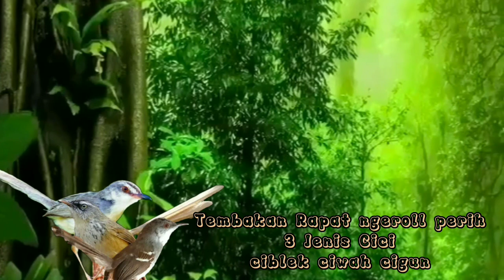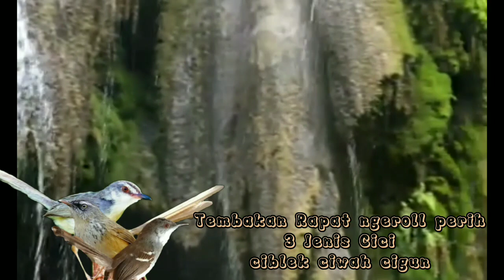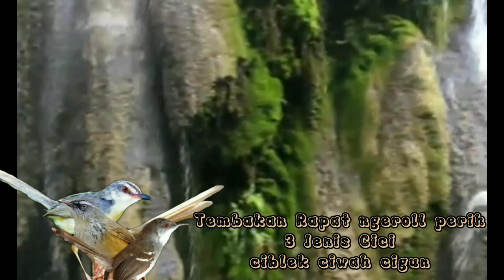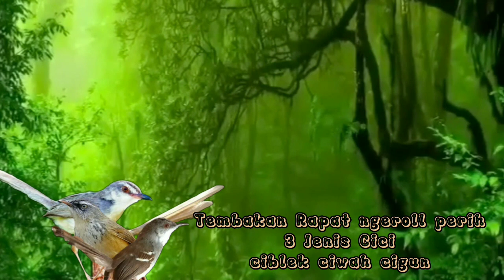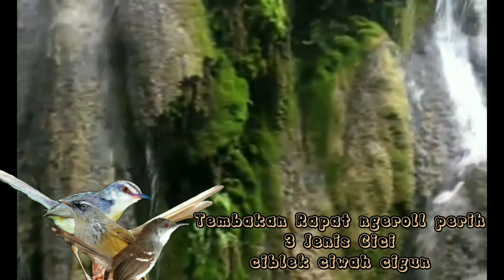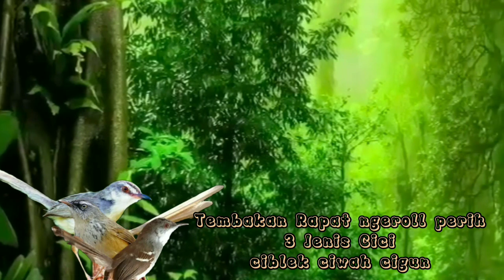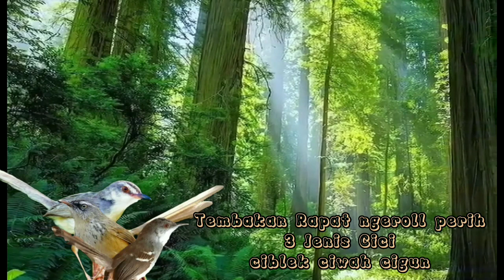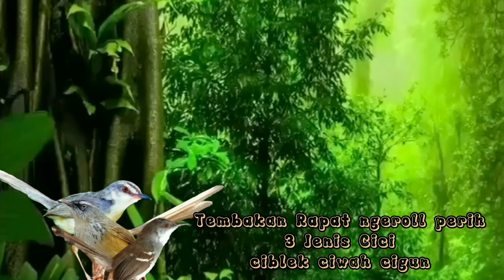Tembakan ciblek ciwah cigun sadis pedas jernih berjeda tidak bikin burung stres